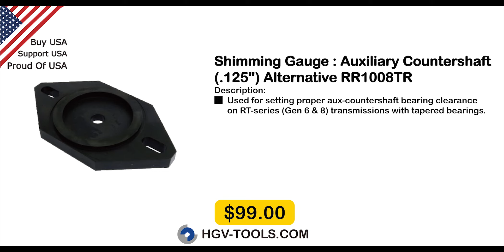ALL THE HEAVY DUTY TOOLS(CUMMINS , DETROIT DIESEL , EATON FULLER ) AT HGV-TOOLS.COM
CUMMINS
PACCAR
DETROIT DIESEL
SCANIA
DAF
MERCEDES BENZ
MACK
VOLVO
EATON FULLER
ALL THE TRUCK REPAIR TOOLS!!

Buy US , ship from US.

ABOUT US
ALL THE TRUCK TOOLS YOU NEED
HGV TOOLS Is Globally Leading Brand Of Truck Tools That Has Over 20 Years Of Developing And Manufacturing Experience. Having Launched Thousands Of Items, Our Pace Of Discovering And Solving Auto Repair Problems Never Slowed Down

START YOUR ACHIEVEMENTS WITH
Repairing A Truck Is Not Just A Job. Instead, It’s A Challenge That Requires Skills And Excellent Tools. Like All The Other Great Things Done, It’s A Way To Prove And Exceed Oneself. To Start Your Achievements, We’ve Got Your Back.

GET IT SMART